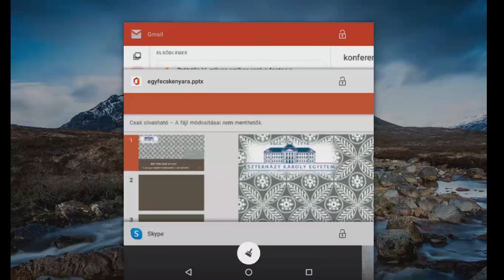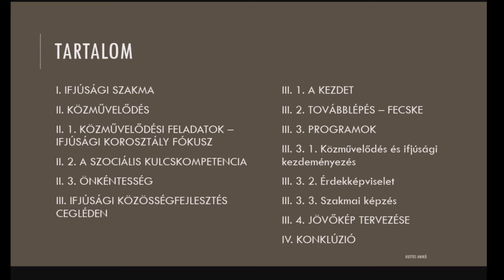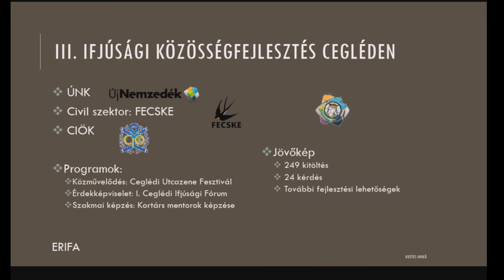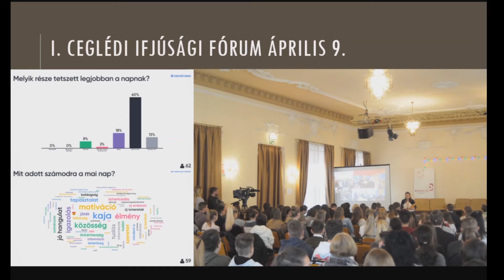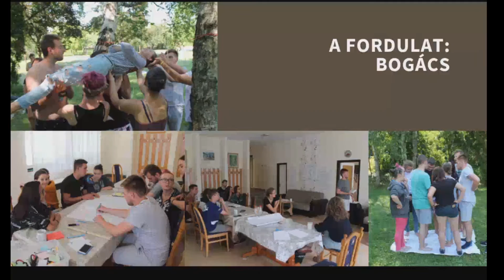IV. Eger-Közösség-Együttműködés - Offline és Online - Jó gyakorlatok a közösségi művelődésben (2020)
Szakmai nap az Eszterházy Károly Egyetem Andragógiai és Közművelődési Tanszék szervezésében
Előadók
Lázár Tünde, Fekete István Könyvtár és Művelődési Ház
Mezőné Kovács Edit, KulTurDia Bélapátfalvai Kulturális, Turisztikai és Média Nonprofit Kft.
Bélapátfalva
Kottes Anikó, Fiatalok Együttműködése a Ceglédi Sikeres Közösségekért Egyesület
Markó Anita, Nagyrédei Molnár József Közösségi Színtér
Facilitátor: Rakusz Márta, Eszterházy Károly Egyetem